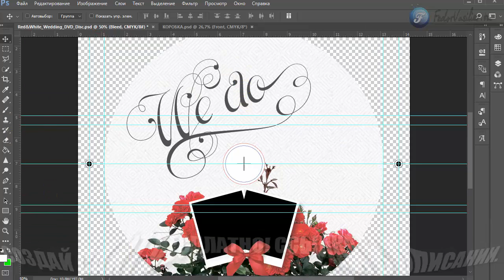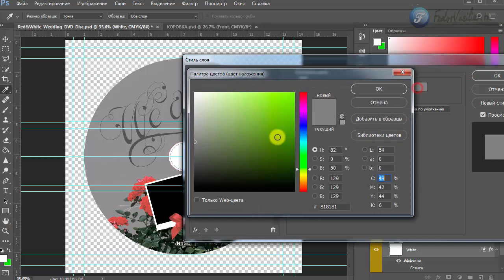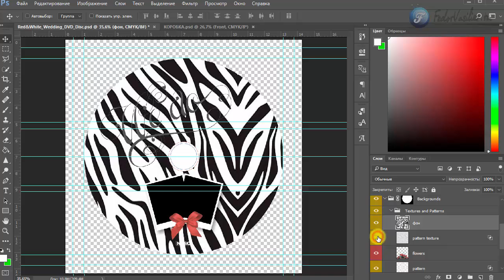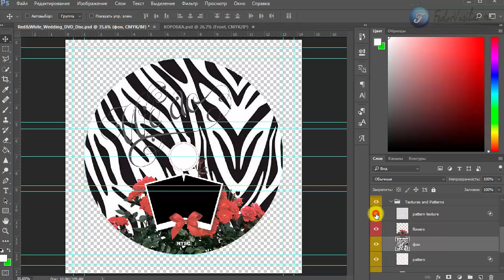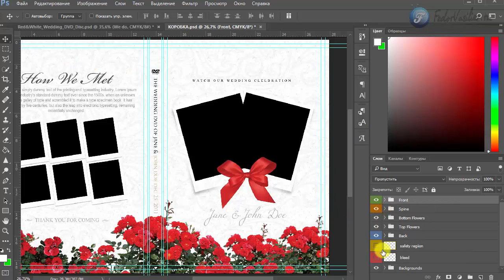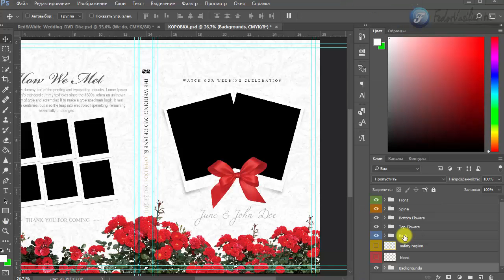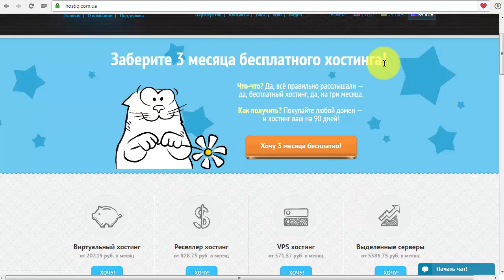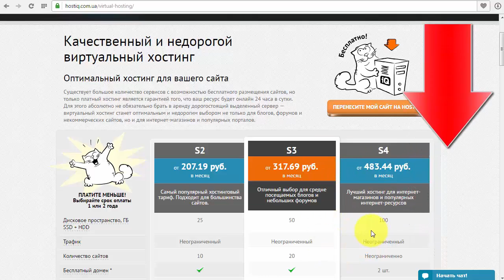9.DVD коробка в фотошопе | Mock Ups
В этом уроке я покажу как очень быстро состряпать в фотошопе 2017 коробку DVD. За счет специального макета.